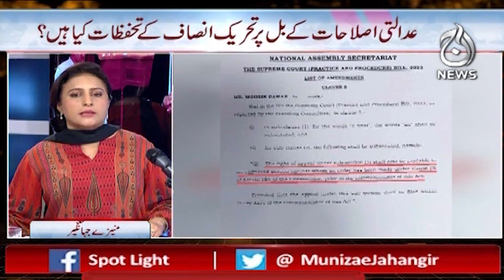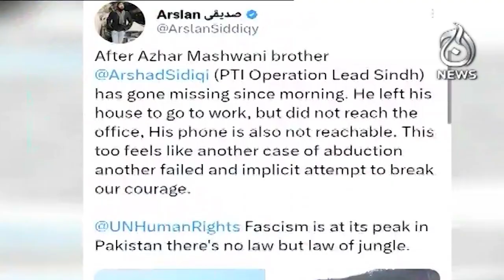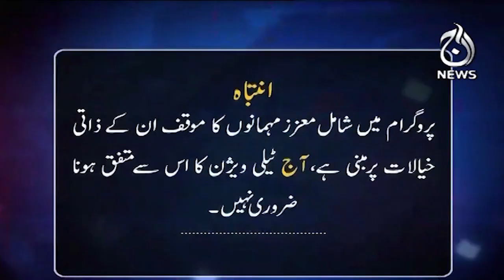Has court fallen under the influence of politics?| Spot light with Munizae Jahangir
Has court fallen under the influence of politics? | Spot Light with Munizae Jahangir | 29 March 2023

Guests:
- Azam Nazeer Tarar
- Kamran Murtaza
- Barrister Ali Zafar
- Aabid Saqi

Aaj TV Official:
shorturl.at/iBDNX

Live AajNewsUpdates AajLive AajNewslive AajNewsBreakinges a resolution is expected in Parliament!!!| Spot Light with Munizae Jahangir | 22 March 2023

Guests:
- Aon Abbas
- Kamran Murtaza
- Qaiser Ahmed Sheikh

Aaj TV Official:
shorturl.at/iBDNX